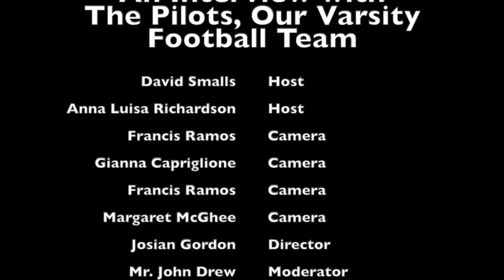CS1 - Interview with the Pilots, Our Varsity Football Team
On the eve of the championship game between The Pilots and the Gaels of Kennedy, hosts David Smalls and Anna Louisa Richardson talk with various members of the varsity football team about their return for a third consecutive championship with the hopes of making it a third championship win.